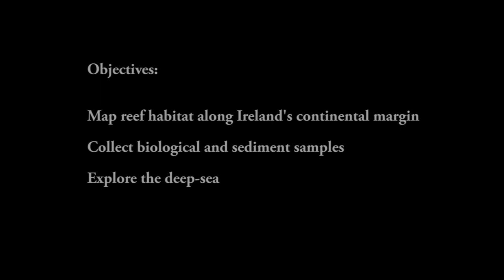SeaRover Movie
A team of scientists discovered the deepest known occurrence of a cold water coral reef known as Solenosmilia variabilis in Irish waters at depths of 1600 m as part of a multiagency and university collaboration using video mapping with the Marine Institute's Remotely Operated Vehicle ROV Holland I.

The marine scientists led by the Marine Institute with the National Parks and Wildlife Services, travelled over 1000 nautical miles over three weeks along Ireland's Porcupine Bank and continental slope collecting HD video, sample cores and biological specimens along the shelf edge from 50 locations. The SeaRover survey was carried out on the Commissioner of Irish Lights vessel ILV Granuaile gathering data for marine planning, habitat protection and measuring the effects of climate change.